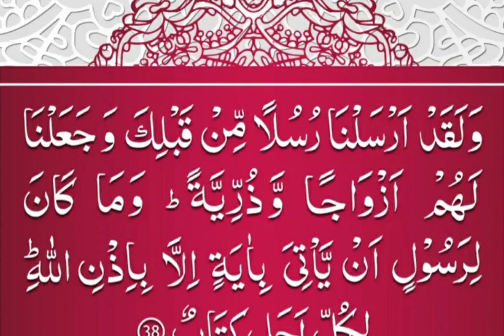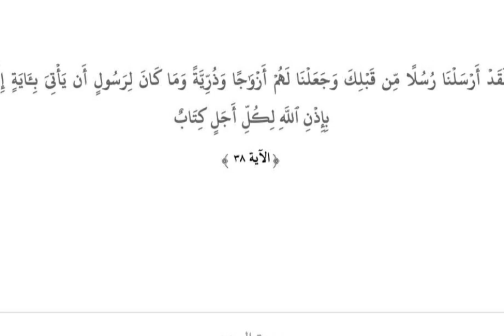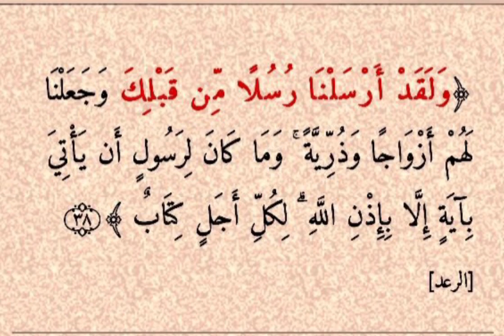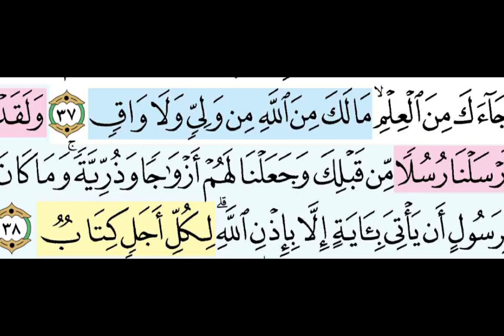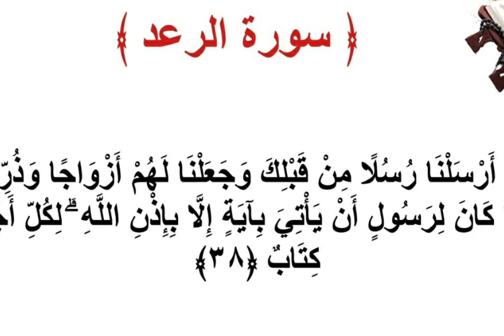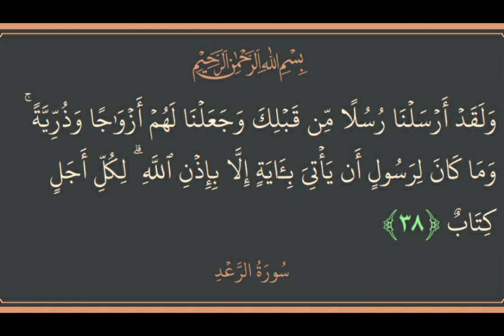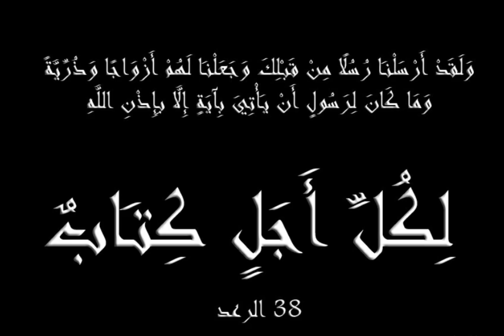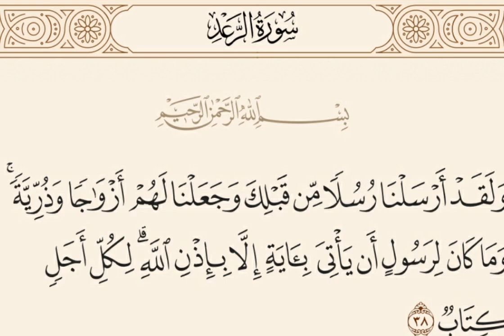Quran Para 13 Surah 13 Ayat 38